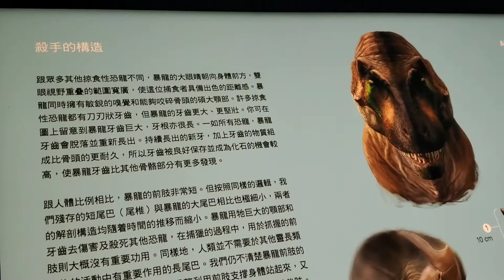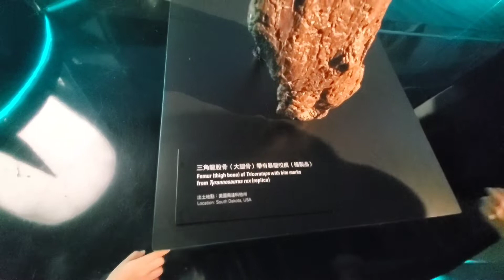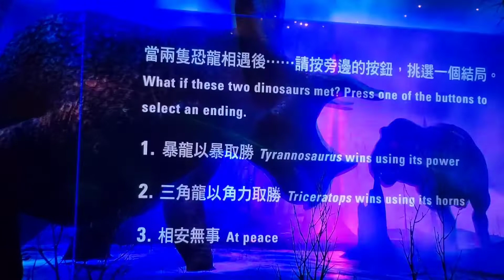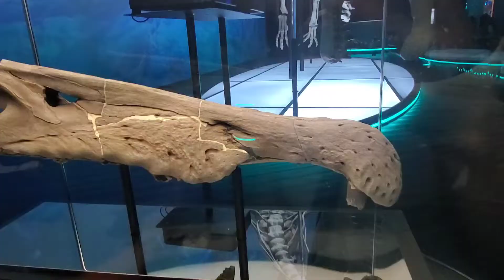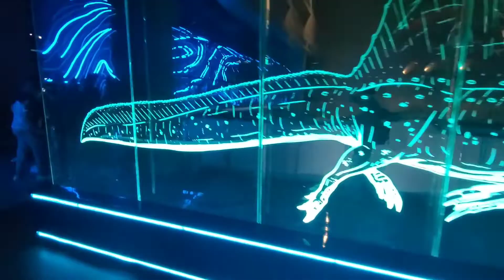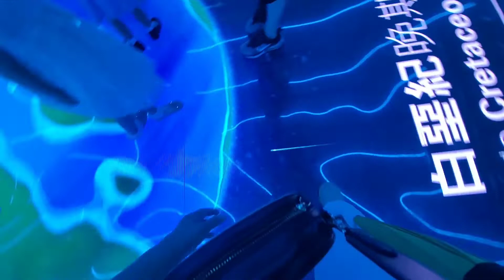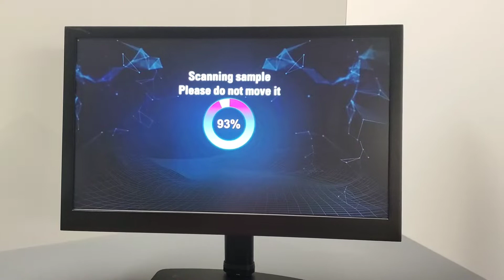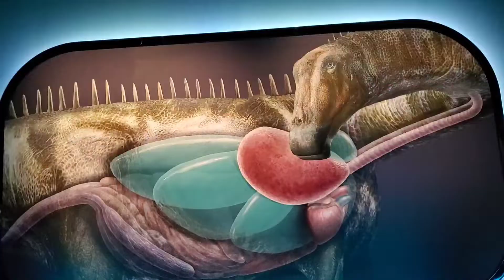science museum to stage large-scale dianosaur exhibition#hong kong scieane museum exhibition#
this video is created by@Rosmary Godin#
nakagala na naman kaming tatlo kapagod
pero ok lang  sulit ang pagod ko kasi myron